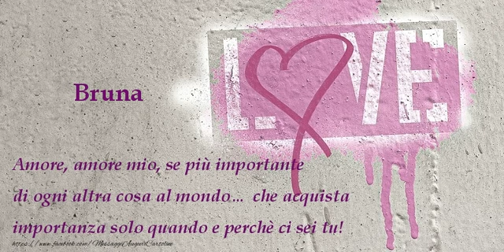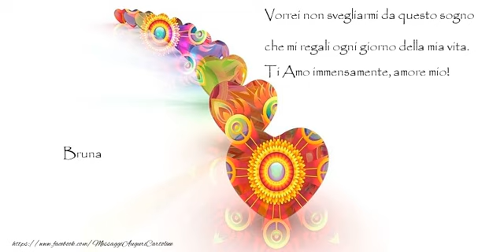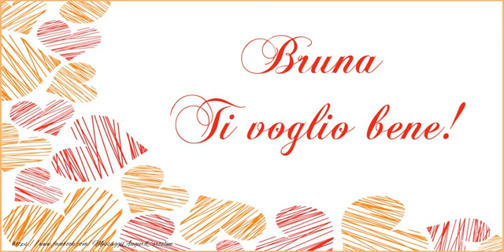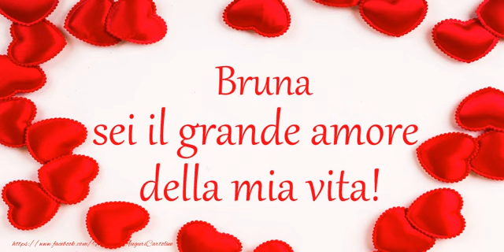Bruna, Ti amo tanto!